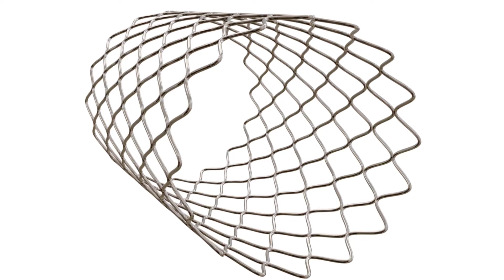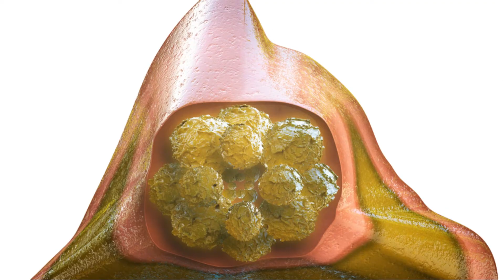Unlocking the Power of Stem Cells & Nitric Oxide in Parkinson's Treatment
Parkinson's disease is a neurodegenerative disease caused by the progressive loss of dopamine-producing neurons. According to existing research, stem cell therapy is known to be effective in treating Parkinson's disease. This is because stem cells have the ability to replace and regenerate damaged nerve cells.
However, recent studies have shown that using nitric oxide together with stem cell therapy can have greater effects. This is because nitric oxide has a variety of physiological functions, including protecting nerve cells, dilating blood vessels, and controlling inflammation.